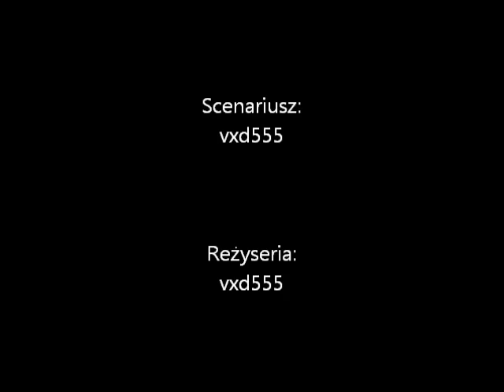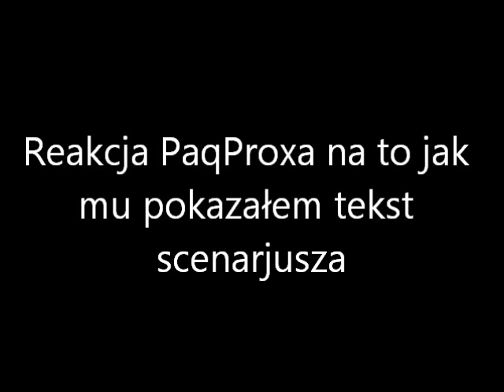Gothic2: Film przyrodniczy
Jeśli jesteś trzecioklasistom (Gimnazjum) to na pewno pisałeś egzamin. Jeśli także część przyrodniczą to z pewnością pamiętasz ten tekst. Kiedy tak siedziałem po skończeniu wymyśliłem właśnie to...